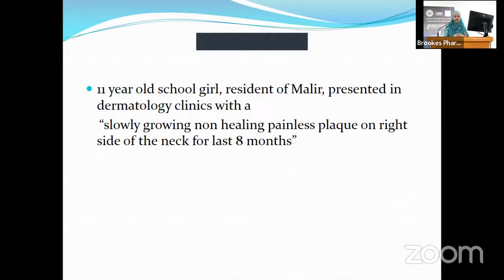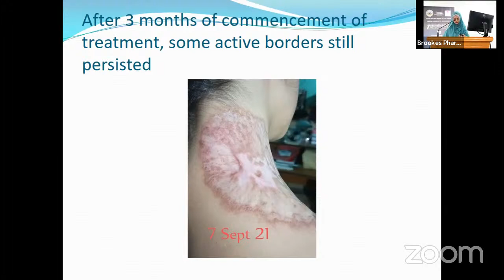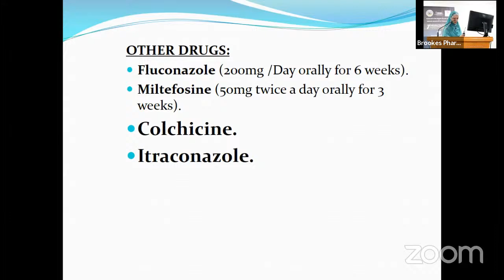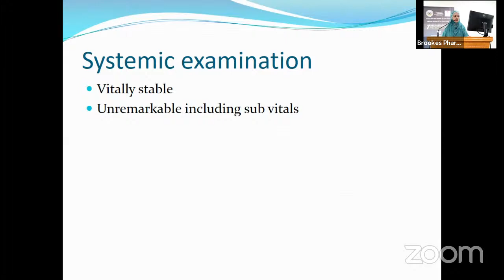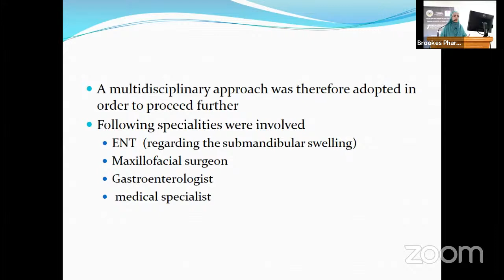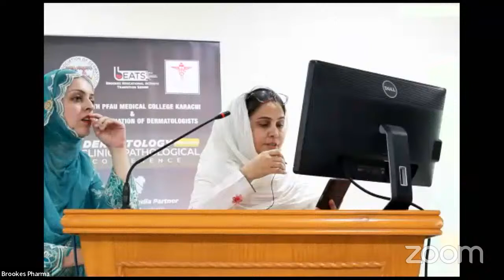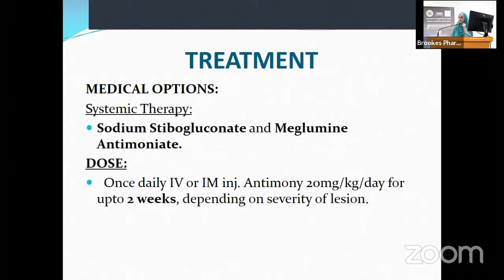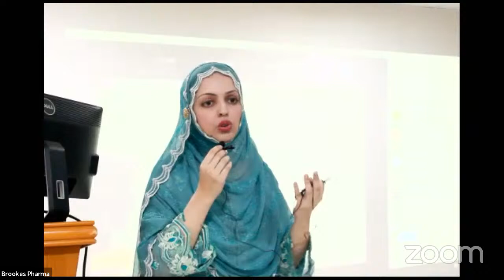7th Dermatology Clinicopathological Conference - Grey Cases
Fazaia Ruth Pfau Medical College (FRPMC) & Pakistan Association of Dermatologists Organizing 7th Dermatology Clinicopathological Conference - Grey Cases on 28th September 2022, Wednesday, at 09:30 AM - 10:30 AM